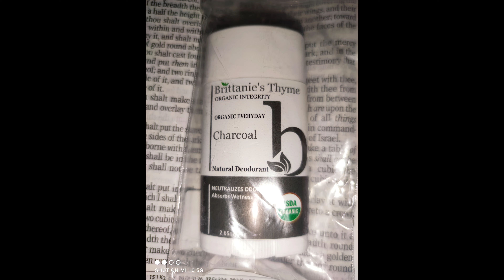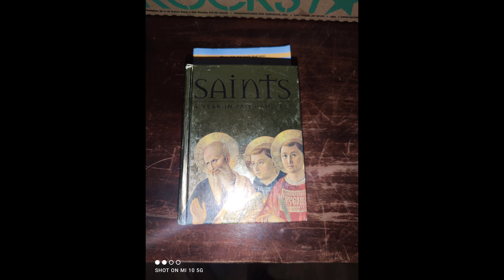HEALTH AND LIFE UPGRADE-USING SMALLER MONEY AND CREATING GREATER CHANGE[DAILY INCREASE]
THE SMALLEST AMOUNT SPENT CAN LEAD TO THE GREATEST DIMENSION OF CHANGE AND PEACE- THE STRIVE TO MAKE MORE MONEY CAN LEAD TO THE GREATEST STRAIN DRAIN DEPRAVITY AND POVERTY OF THE MIND AND SOUL- WHEN YOU USE MONEY TO REVOLUTIONISE YOUR LIFE INTO FORMATS OF POWER IT BEGINS TO -
ULTIMATE UNDERSTANDING - SEEMS AND END TO A NEW BEGINNING - HOPE BE THE OUTLET
WORRYING IS A FORM OF PRAYING WHAT YOU DONT WANT - WE ARE GIVING PEOPLE THOUGHT FORMS WHICH MANIFEST INTO REALITY SO GIVE PEOPLE DIVINE THINKING AND UPGRADED PATTERNS OF THINKING -